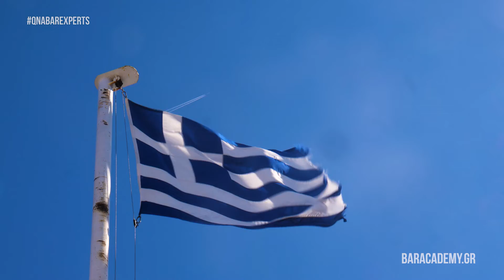Q&A With the Bar Experts: Tomas & Jesse Estes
GR:
Οι Tomas & Jesse Estes γιόρτασαν το Cinco De Mayo στην Ελλάδα! Μετά από 2 εντυπωσιακά masterclasses που παρουσίασαν, τους βάλαμε να απάντησαν στις δικές σας ερωτήσεις.
Ρωτήσατε μέσω Instagram, σας απαντούν μέσα από αυτό το βίντεο.
Απολαύστε τους στη νέα μας σειρά "Q&A with the Bar Experts".
EN:
Tomas & Jesse Estes celebrated Cinco De Mayo in Greece! After presenting 2 very impressive masterclasses, we sat them down and asked them your questions.
You sent your questions via Instagram, and they answered them in this video.
Enjoy their answers in our new video series "Q&A with the Bar Experts".